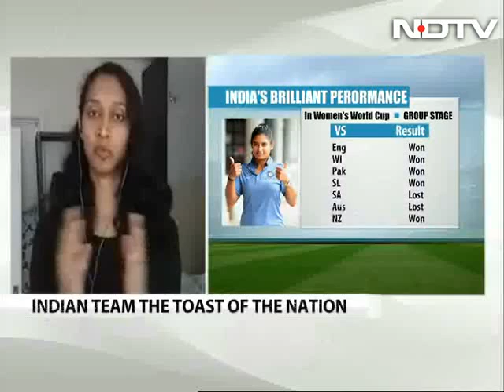Women's Team's Performance A Watershed Moment For Indian Cricket: Gavaskar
Former India captain Sunil Gavaskar described the women's team's run to the World Cup final as a watershed moment for the sport in the country. Mithali Raj's side beat defending champions Australia in the semi-final by 36 runs to script a famous win. The Women in Blue failed at the final hurdle, losing to England by 9 runs Lord's Cricket Ground.